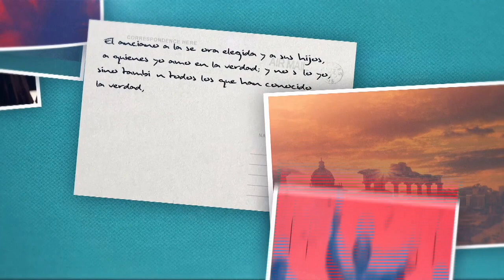Parte 1 – Cómo reparar una relación rota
3 de marzo, 2019

Postales del Nuevo Testamento
Filemón

En nuestras vidas abundan las relaciones rotas. Relaciones que antes eran cercanas y por una razón u otra terminaron mal y todavía nos lastima. A veces es por nuestra culpa y otras veces es por la culpa de la otra persona, y con más frecuencia es de ambos. ¿Qué podemos hacer para componerlas? Acompáñanos para explorar un libro de la Biblia con principios prácticos que nos ayudarán en esas situaciones.